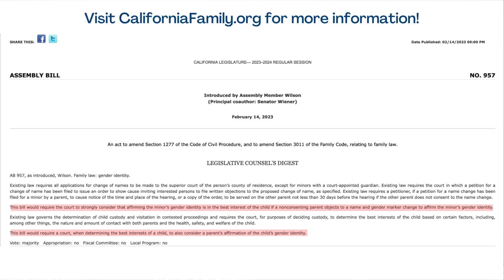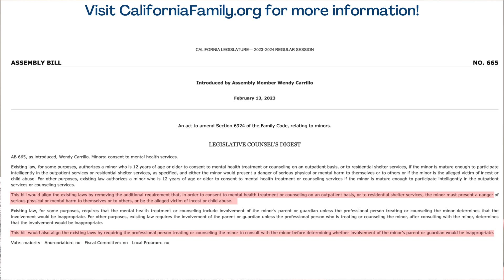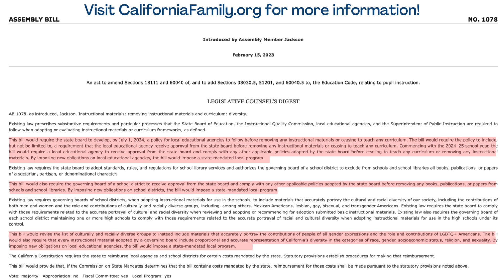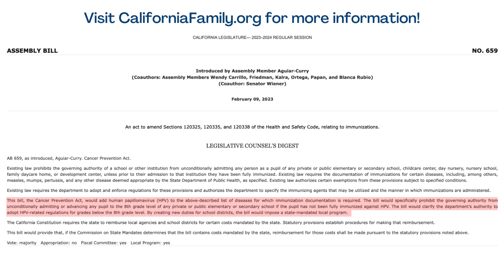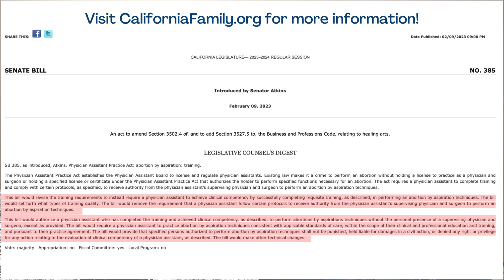Episode 4 of Coffee, Culture, and the Capitol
Episode 4 of Coffee, Culture, and the Capitol is full of information, news, and legislation that you do not want to miss out on!

Watch to learn about:

The California March for Life and California Family Council’s 20th Anniversary Gala with Keynote Speaker Allie Beth Stuckey!

A Christian teacher who loses her job after refusing to deceive parents on kids' gender transitions

Bills that have been introduced on: gender identity, mental health treatment, vaccines, education

And More!

Visit CaliforniaFamily.org and click on “Leg Watch List” to see all the bills we are watching closely!